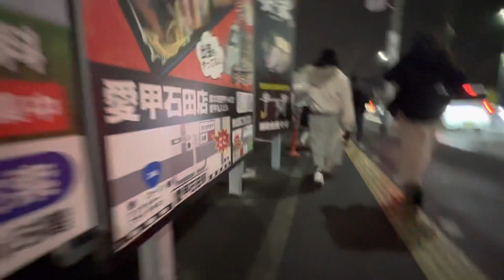夜の愛甲石田 2023/01/17